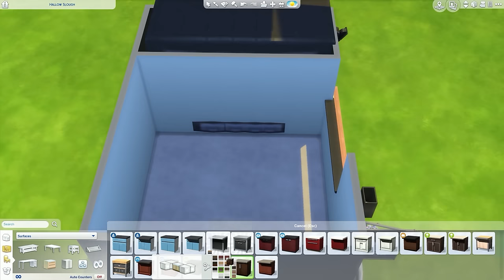The Sims 4 l WINE VAN Speed Build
OPEN ME!

Today I'm sharing a speed build of a little wine van in The Sims 4.
The van is covered in wine bottles and roses, it's a great romantic venue!

  ❤︎ Small wine van ❤︎ The Sims 4 Speed Building video ❤︎ The Sims 4 cars ❤︎ traveling vehicle ❤︎ Simulation gaming ❤︎ Vampire ❤︎ tiny home building ❤︎ Gaming ❤︎

FIND ME ON SIMS 4 GALLERY: HatsyYT

HASHTAGS//--x

(ᵔᴥᵔ)